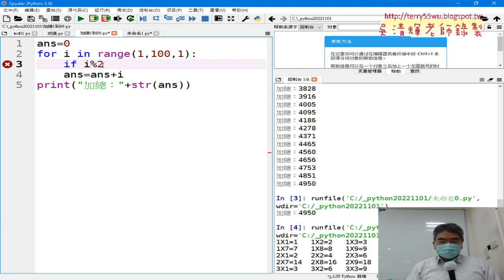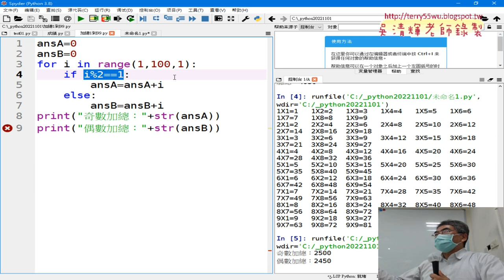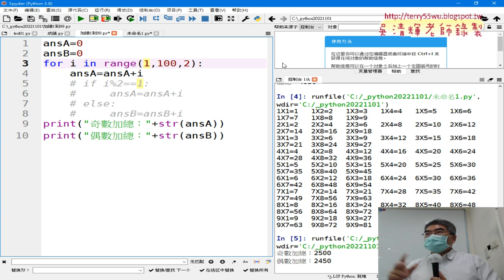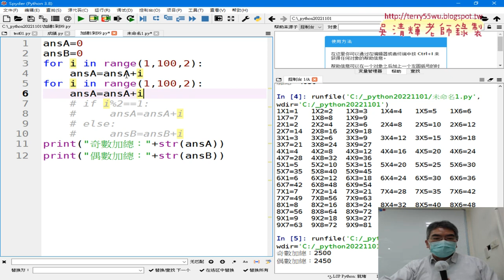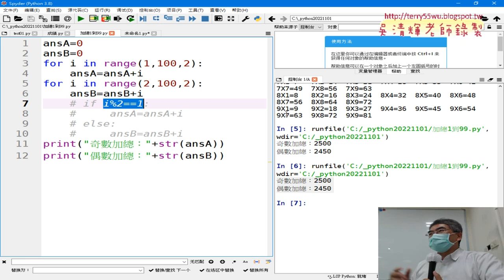02 奇偶數分別加總的兩個方法